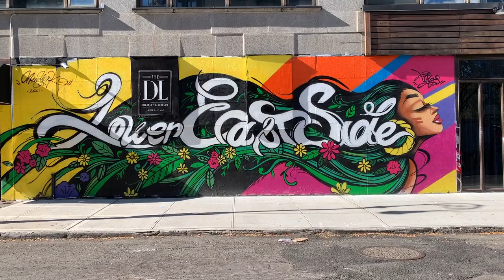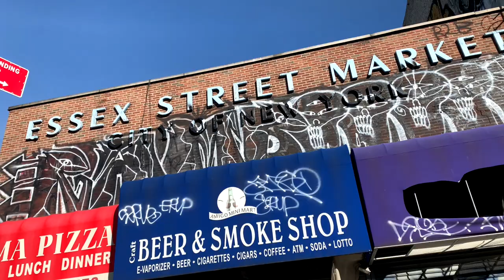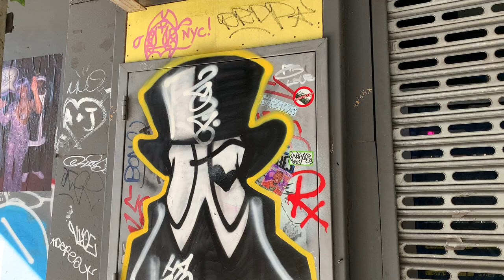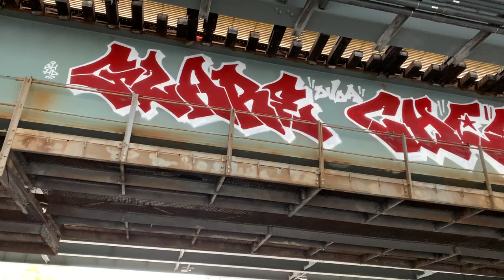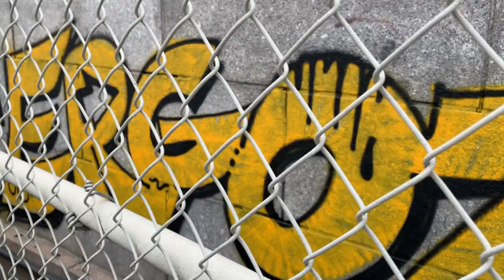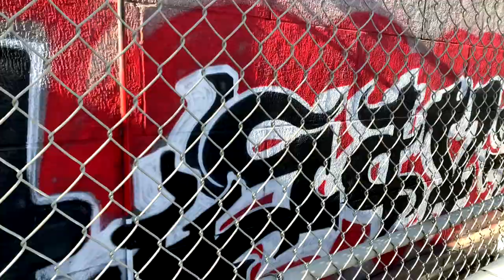Rambo R.I.P. and Lower East Side NYC Graffiti Walk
✘ Join me as I take a walk around the Lower East Side taking flicks of the streets and documenting what Rambo (R.I.P.) has contributed over the years.